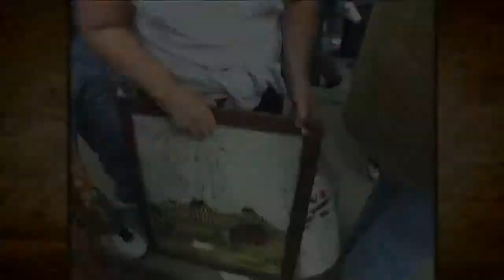Passage Minute - Warrensburgh Garage Sale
Warrensburgh, NY holds one of the world's longest garage sales - over two miles long!